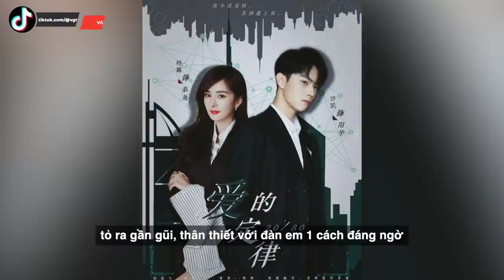Dương Mịch khoe visual đỉnh cao và body đẹp siêu thực, bị đồn “đá” Ngụy Đại Huân để cặp kè Hứa Khải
Mới đây, Dương Mịch nhận lời mời tham dự sự kiện nhãn hàng tại thành phố Thượng Hải, Trung Quốc. Đã lâu lắm rồi, người đẹp họ Dương mới có màn livestream bùng nổ nhan sắc đến như vậy. Loạt tấm hình tại sự kiện của cô nàng trở thành chủ đề hot trên mạng xã hội, từ khoá "Trạng thái của Dương Mịch" đứng thứ 2 top tìm kiếm Weibo suốt từ tối ngày hôm qua cho tới sáng hôm nay.

Vậy nhưng, không phải gương mặt, chính body siêu thực của mỹ nhân Tam Sinh Tam Thế trở thành tâm điểm. Diện trang phục kín đáo, khoe khéo đôi chân dài nhờ đường cắt xẻ táo bạo, Dương Mịch khiến dân tình "tròn mắt" vì body chữ S cực phẩm. Đặc biệt, vòng 1 căng đầy, nở nang của cô nàng chiếm trọn spotlight trong mọi khung hình. Dù rằng nữ diễn viên đã giấu khá kỹ, song đây vẫn là điểm nhấn hút ống kính truyền thông.